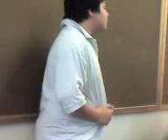Ed trying to sing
ed trying to sing to his own song in the music room